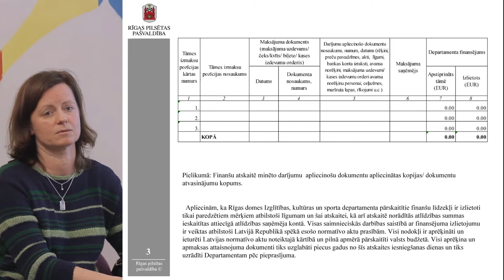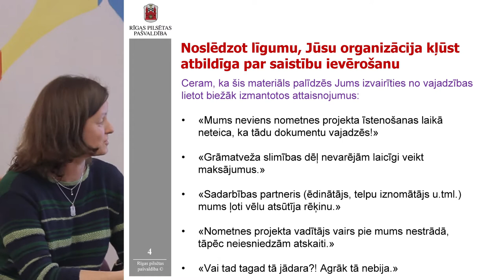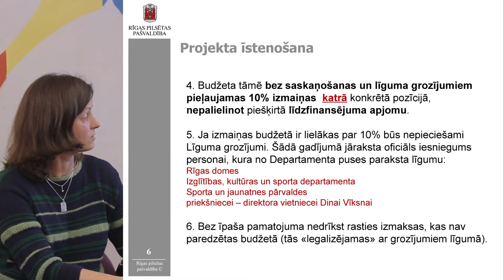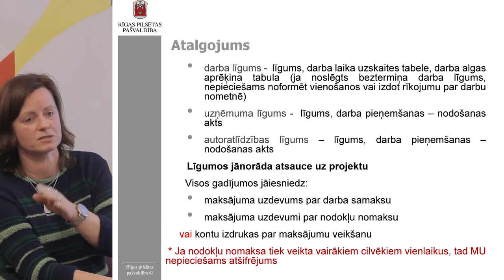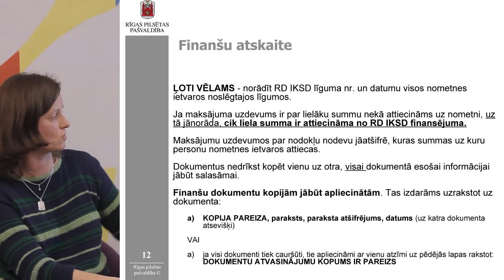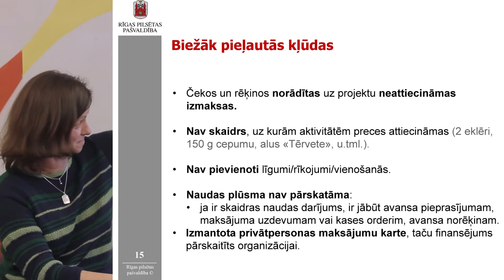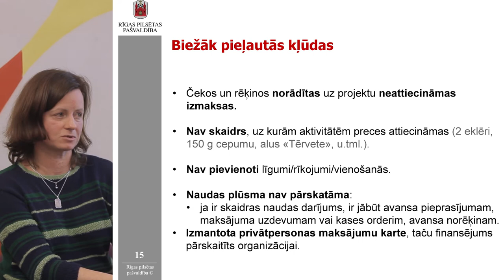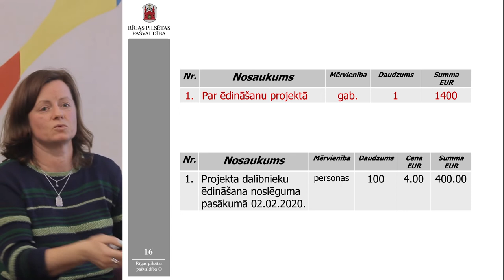2/5 Tīklošanās seminārs FINANŠU PĀRVALDĪBA JAUNATNES NVO. RD IKSD Jaunatnes nodaļa.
2020. gada 12. martā Rīgas jauniešu centrā KAŅIERIS notika jaunatnes nevalstisko organizāciju tīklošanās seminārs “FINANŠU PĀRVALDĪBA JAUNATNES NVO”. Pasākums tika rīkots ar mērķi palīdzēt risināt vienu no jaunatnes organizāciju lielākajiem izaicinājumiem - korektas un atbilstošas lietvedības un grāmatvedības dokumentācijas sagatavošana un uzturēšana iesniegšanai Valsts ieņēmumu dienestā (VID) un projektu finansēšanas konkursos.

Seminārā ar savām prezentācijām uzstājās pārstāvji no Valsts ieņēmumu dienesta, Rīgas domes Izglītības, kultūras un sporta departamenta Jaunatnes nodaļas, Jaunatnes starptautisko programmu aģentūras, kā arī sertificēta grāmatvede ar pieredzi nevalstiskajā sektorā.

Rīgas domes Izglītības, kultūras un sporta departamentu pārstāvēja Jaunatnes nodaļas galvenā speciāliste-eksperte Evija Pelša, iepazīstinot klātesošos ar lielākajiem izaicinājumiem saistībā ar atskaišu iesniegšanu Rīgas pašvaldības izsludinātājos finansēšanas projektos, kā arī risinājumiem to savlaicīgai novēršanai.

Citas semināra prezentācijas skaties šeit:

- Jaunatnes starptautisko programmu aģentūra - Ligita Pāruma un Jānis Drigins (Erasmus+, Eiropas Solidaritātes Korpusa un Valsts programmas projektu atskaites)